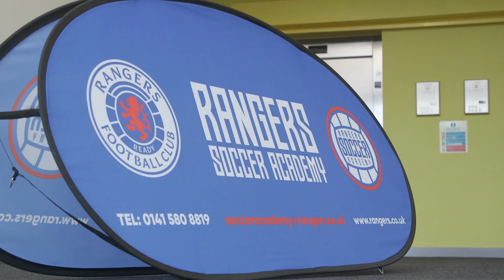Rangers Soccer Academy Abu Dhabi | Elite Residential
Rangers Soccer Academy Abu Dhabi have announced their first Elite Residential, which is on sale now!

To find out more information and register, please visit rangers.co.uk/abudhabi